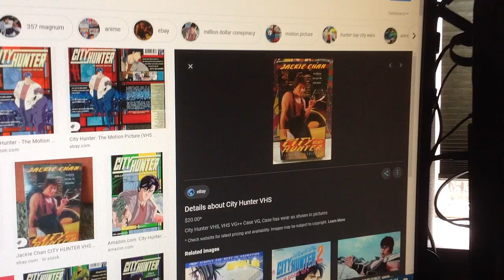Do You Have This VHS? #594